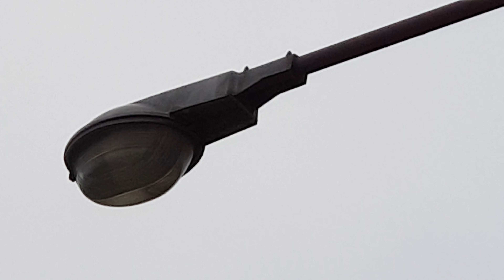Zapomniane oprawy Mesko OURW w oświetleniu ulicznym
Wiszą tam chyba od lat 70 (nie jestem pewien)
Na całej ulicy świeci tylko jedna, większość z nich została wymieniona na Elgo Novum
Po drugiej stronie ulicy znajduje się częściowo nieczynna klimatyczna fabryka.